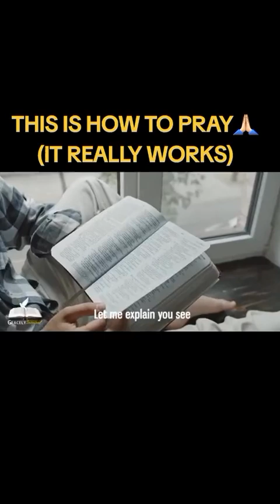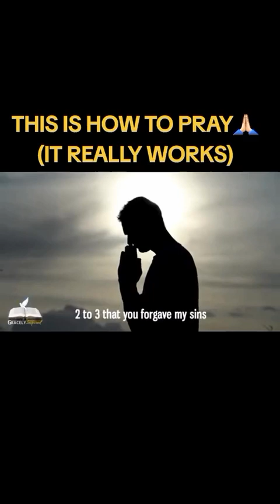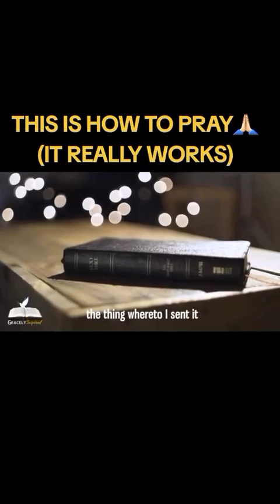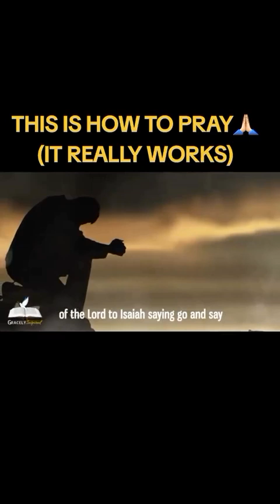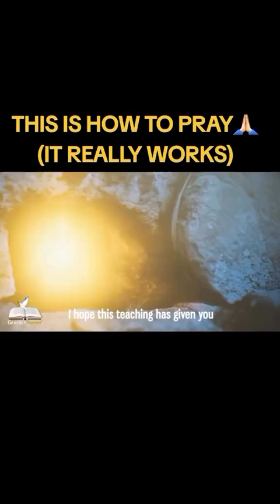How to pray ??